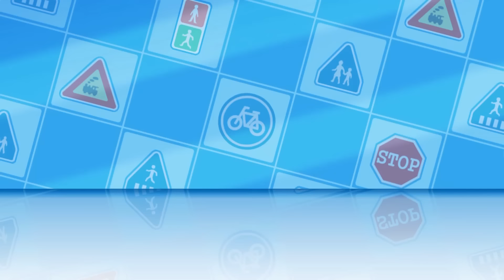Çizgifilm Robocar POLI│Bisiklet Güvenliği│Robocar POLI çizgi film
Robocar POLI Çizgi Filmleri Çocuklar için Türkçe izleyin.

Robocar POLI, küçük POLI arabası - robot transformer ve kurtarma ekibi: Amber ambülans arabasi, Helly oyuncak helikopter ve Roy yangın motoru, başı dertte olan herkese yardım etmek için acele ediyorlar.